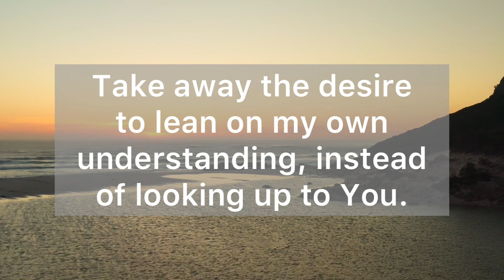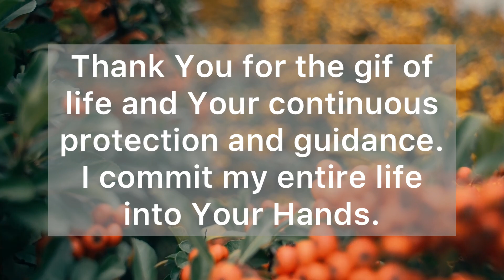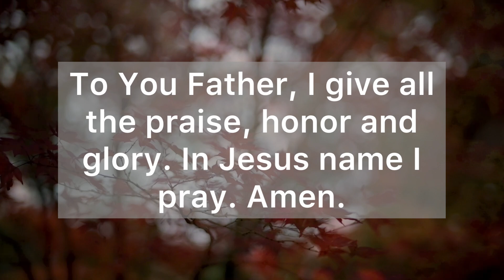God, Grant me Direction and Lead Me in the Right Path - Daily Prayers #333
Dear Heavenly Father, help me to be on guard so that I can stand firm in my faith. I know that standing firm requires me to be determined and motivated, so Lord I pray for Your help in this area of my life.

Father, I ask that throughout my trials, I remain courageous and strong because You are always with me and will never leave me. Take away the desire to lean on my own understanding, instead of looking up to You. In Your presence I find joy and security.

Please, bless my life with Your presence everywhere I go. Shine Your divine light over me, and touch every area of my life. Grant me direction and lead me in the right path. Lord I love You with all my heart and I thank You for giving me the victory that I have received.

Thank You for the gif of life and Your continuous protection and guidance. I commit my entire life into Your Hands.